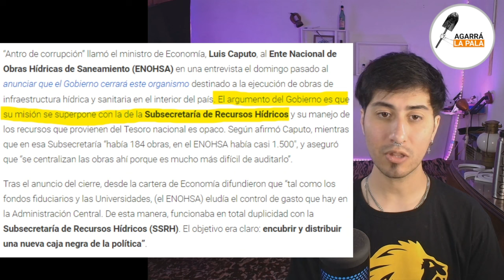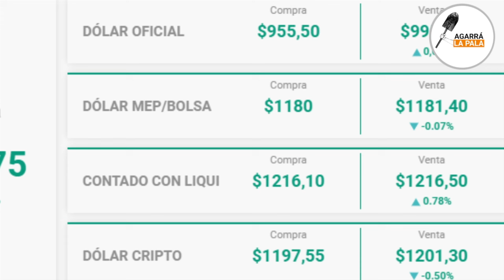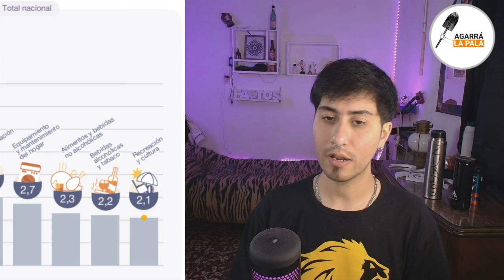La semana con más lágrimas de zurdos!! INFORME SEMANAL de Agarrá la Pala 13/10/2024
Les traemos en exclusiva el informe semanal de Agarrá la Pala, presentado por Adrián, lo mejor de la semana para los que no tuvieron tiempo de verlo!!